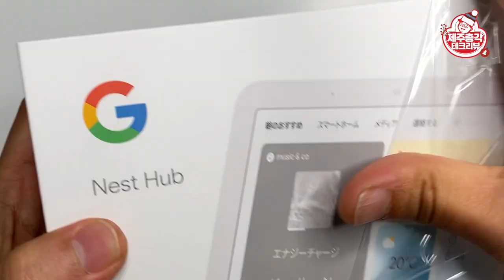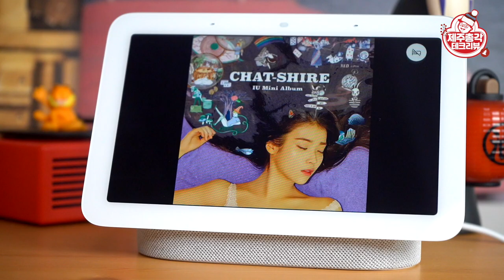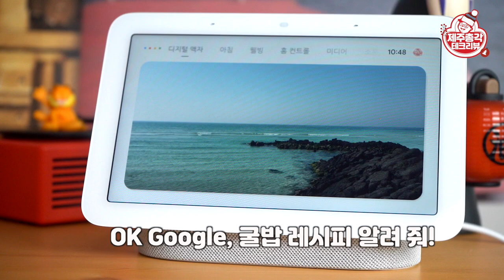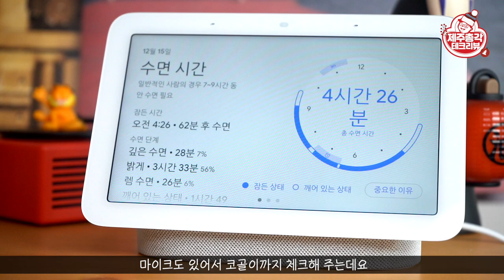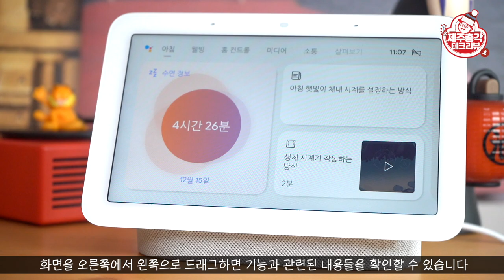왜 이렇게 똑똑해! 구글 네스트 허브 2세대 인공지능 스마트 스피커 똑똑함 한도초과 Google Nest Hub 2nd Gen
오늘 소개해 드릴 제품으 바로 구글 네스트 허브 2세대입니다.
구글의 인공지능 기술은 업계 최고라 더이상 말 할 필요가 없는데요!
구글에서 나온 인공지능 스마트 스피커라면 안 봐도 비디오라고 할 수 있습니다!
엄청 좋다는 뜻이죠!
구글 홈 미니도 좋았는데 여기에 화면이 달린 스마트 스피커라니
할 수 있는 게 무궁무진할 것 같습니다!
어떤 제품인지 함께 살펴 보실까요!